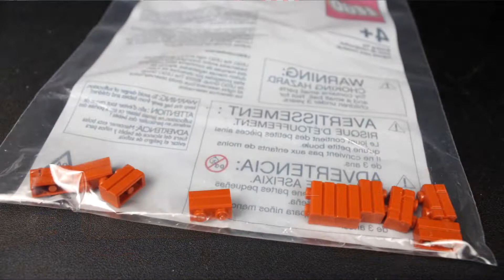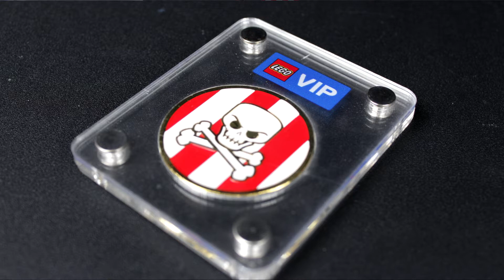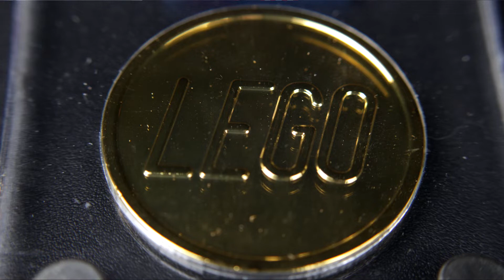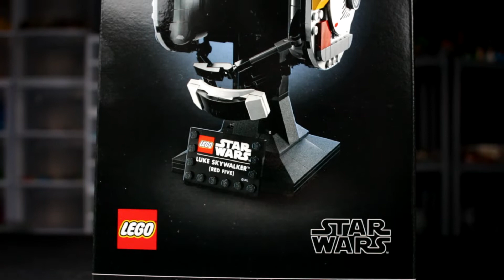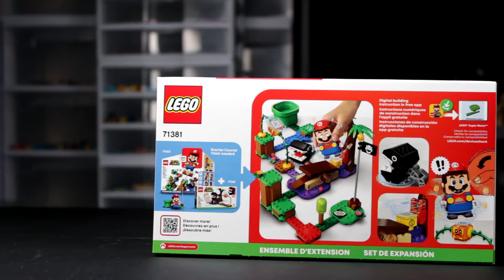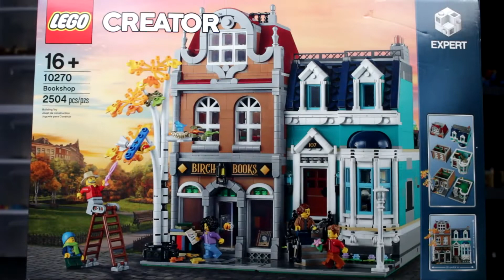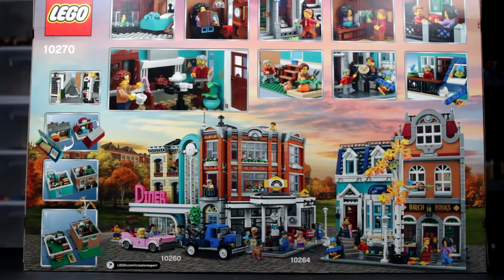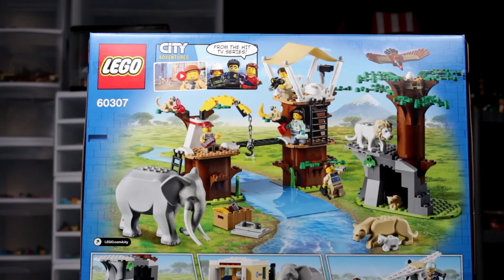Lego Haul PT2, $1,000 TOTAL!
We're back, and this time with part 2 of our previous Lego haul. We open up all the mysterious cardboard boxes. What's inside? You might be disappointed, or maybe not.